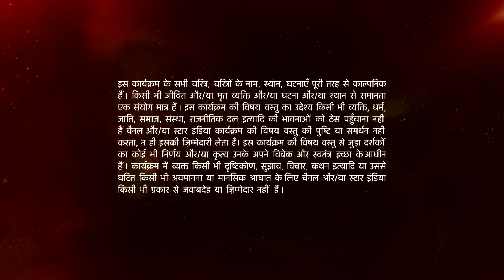Ishqbaaz | इश्क़बाज़ | Bhavya ne kiya Rudra ko challenge ! part 1